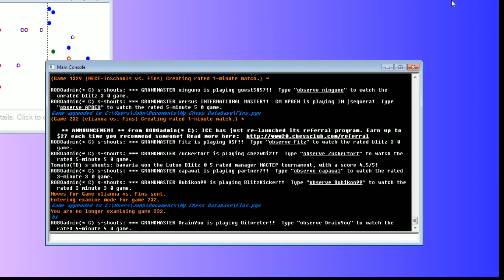Bullet Chess #71: 20 games in the ICC 1-minute pool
Opponents include FM Jorge Sammour-Hasbun, lovev, Mossingen. GM Shiningpath, GM KinkyLoek, and elianna.

Final score: 11 wins, 8 losses, 1 draw.